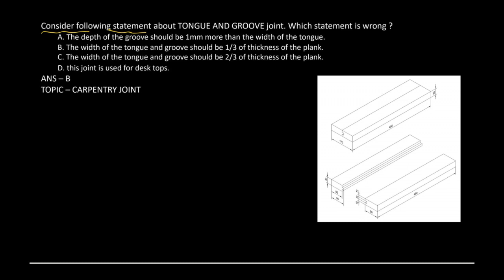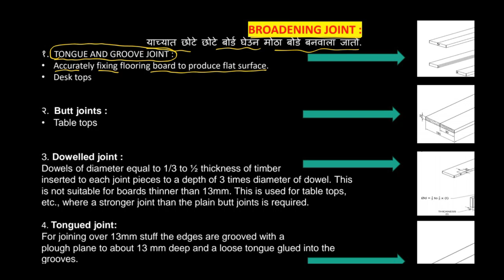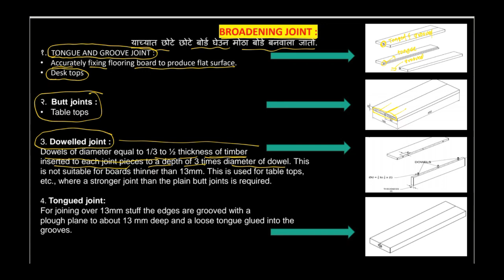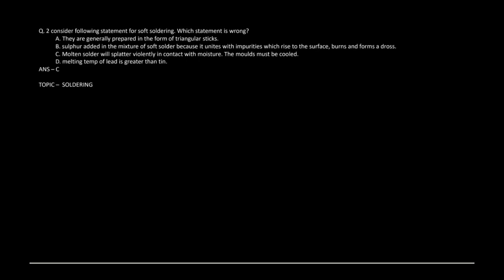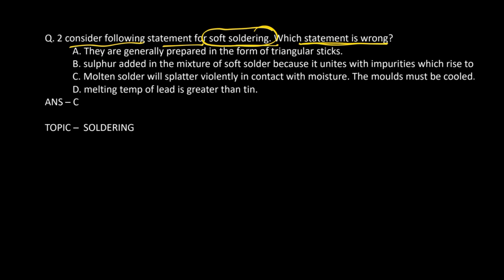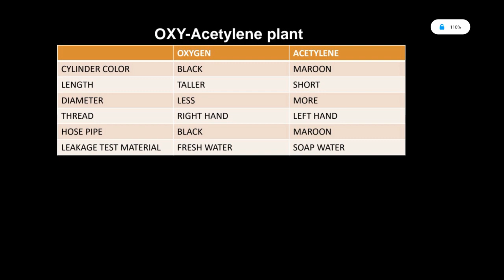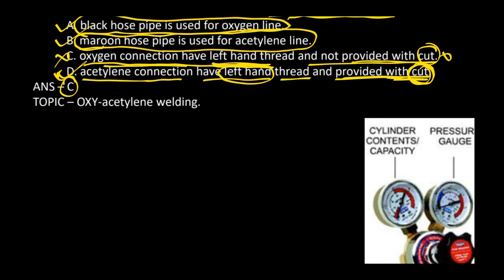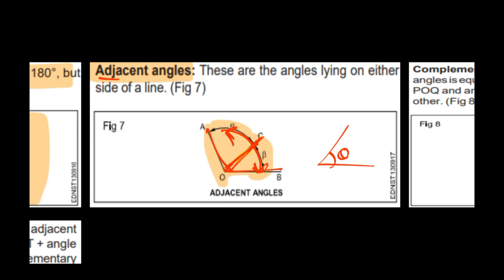DVET 772 MECHANICAL TECHNOLOGY TEST 1 DEMO SOLUTION || ITI INSTRUCTOR || TEST SERIES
TO ADD INTO THE GROUP AND ANY QUERIES WHATSUP ME : 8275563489
COURSE FEE - 350 FOR FIRST 100 STUDENT. THEN 600 RS.
IN THE COURSE.. 10 TEST SERIES, REVISION LECTURE THROUGH TEST SERIES AND STUDY MATERIAL PROVIDED.